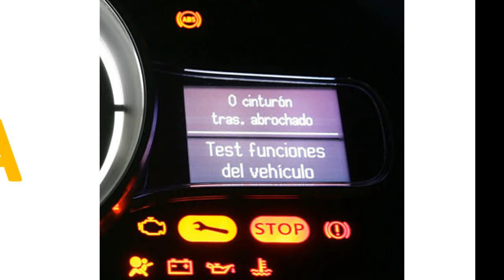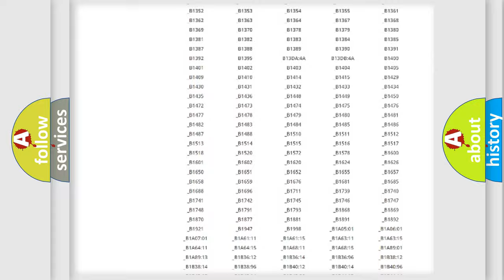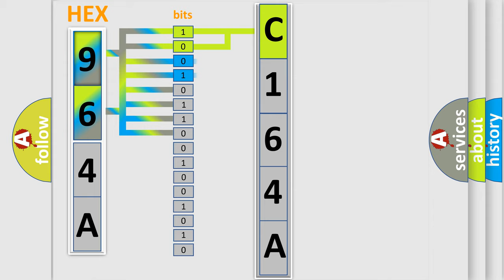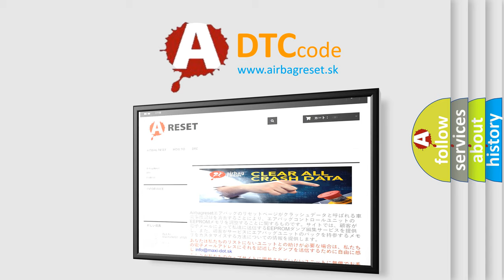DTC Toyota C164A Short Explanation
Contents:
0:21 Basic DTC analysis according to OBD2 protocol standard.
1:48 Insight into programming
2:58 A diagnostically understandable description of the Diagnostic Trouble Code
3:05 Basic error definition

Make:
Toyota
Code:
C164A
Definition:
Bus off (CAN-B) Hands Free Module
Description:
When the hands free module is returned from the bus off state,or when the bus error is indicated to the hands free module state,the DTC U0019 (CAN-B) is set.
Cause:
 The hands free module may be defective. The CAN bus line may be defective.